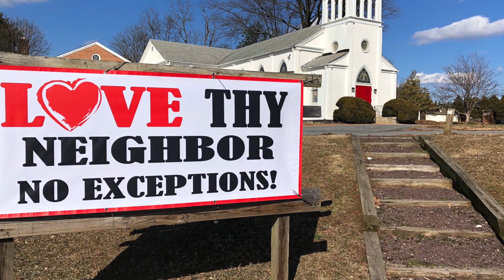STJEC Morning Prayer 10 April 2020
St. John's Olney
Morning Prayer and Reflection
Reflection: 21:52